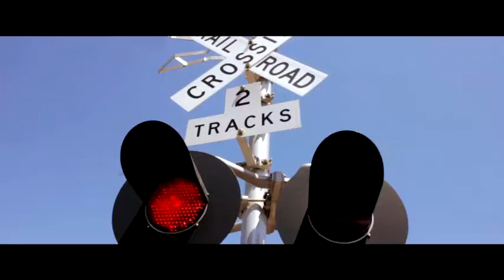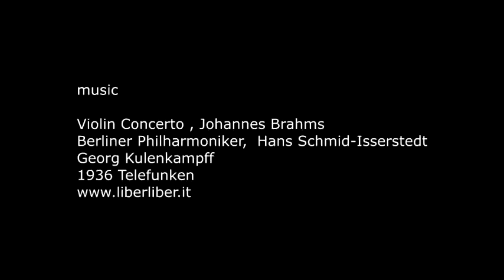usa stormchase short teaser trailer fastpaced 2015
a short 'best of' clip from last year's chase.  2 months packed in just a few minutes.